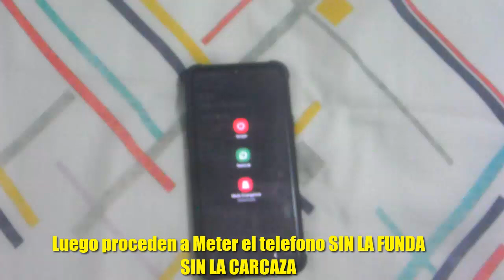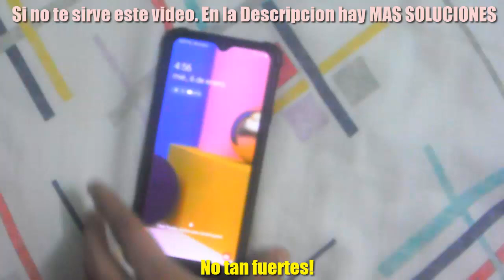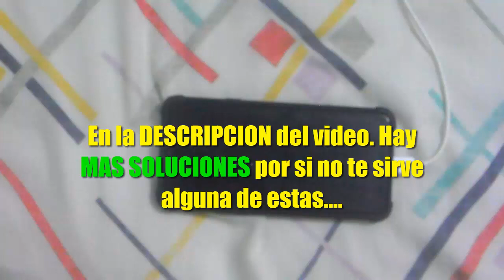Error Mi Celular No Se Escucha o Mi Celular No Tiene Sonido I 6 Soluciones 2025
En este vídeo tutorial te ayudare a reparar Error Mi Celular No Se Escucha Nada o el Celular no Tiene Sonido en Android, Tablet o Smartphone por medio de 6 soluciones

⬇⬇⬇⬇⬇⬇⬇⬇⬇⬇⬇⬇⬇⬇⬇⬇⬇⬇⬇⬇⬇⬇⬇⬇⬇⬇⬇⬇⬇⬇⬇⬇⬇⬇⬇⬇⬇⬇⬇⬇⬇⬇⬇⬇⬇⬇⬇⬇⬇⬇⬇⬇⬇⬇⬇⬇⬇⬇⬇⬇⬇Videos Recomendados
💛 Como ACELERAR Celular